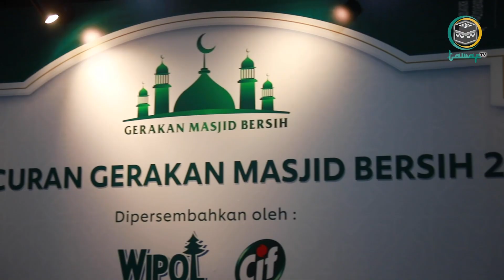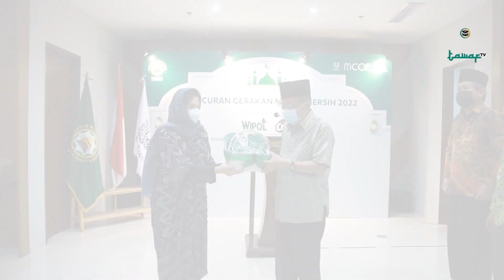Luncurkan Gerakan Masjid Bersih 2022, DMI Gandeng Unilever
Dewan Masjid Indonesia (DMI) bersama PT Unilever Indonesia kembali meluncurkan program Gerakan Masjid Bersih 2022 di Kantor PP DMI Matraman Jakarta Pusat. Kegiatan ini, untuk mewujudkan rumah ibadah umat Islam yang bersih dan nyaman. Selain itu, program tahunan ini digelar untuk mengedukasi masyarakat tentang pentingnya perilaku hidup bersih di lingkungan rumah dan masjid.

Gerakan masjid bersih ini sudah digelar oleh DMI dan Unilever sejak tahun 2017 lalu. Ketua PP DMI bidang Sosial dan Kemanusiaan, Andi Mappaganty mengatakan seharusnya MoU DMI dan unilever terus diperbaharui setiap tahunnya. Namun kali ini keduanya telah sepakat untuk bekerjasama selama 3 tahun pada 2021 lalu.